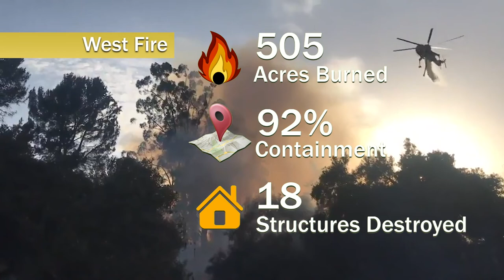NEWS UPDATE STATEWIDE FIRES 07 08 18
Elevated fire concerns throughout California continued through Sunday, with Red Flag warnings in the far North, and critical fire conditions to the South.  Here’s the latest on the biggest Wildland Fires currently burning in California.